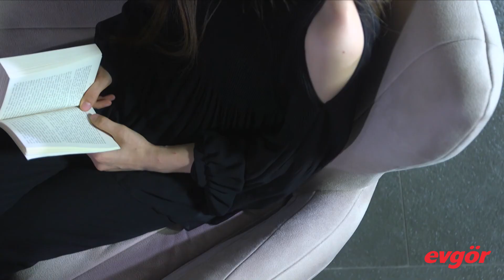Meyso Koltuk Takımı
Meyso Koltuk Takımı çok fonksiyonlu yapısı ile hayatınızı kolaylaştıracak. Bu konfor dolu tasarım Evgör Mobilya'da sizleri bekliyor.